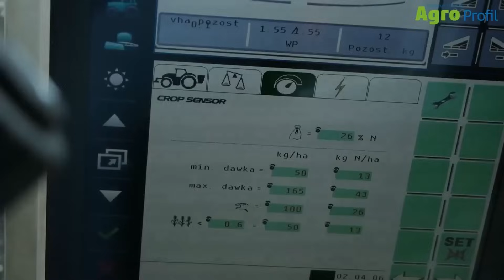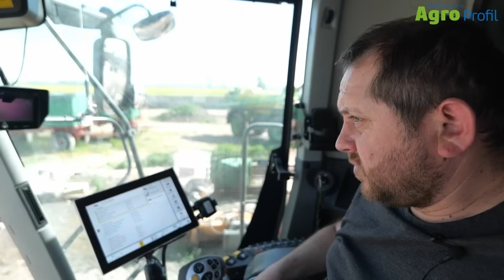Zaczynali od 12 ha dziś mają ponad 1000, uprawa buraka cukrowego pozwala im na inwestycje!